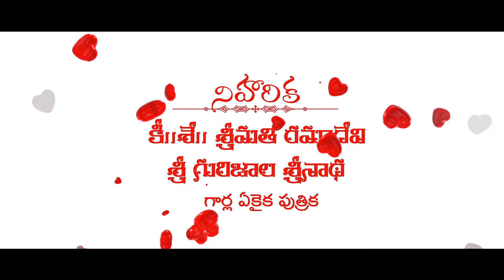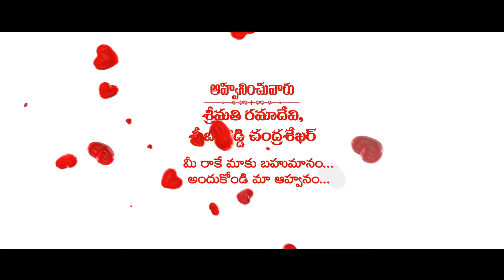EDIUS INVITATION PRO 31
This is Paid Project
If You Want This project
Contact Whatsapp For Me: 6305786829